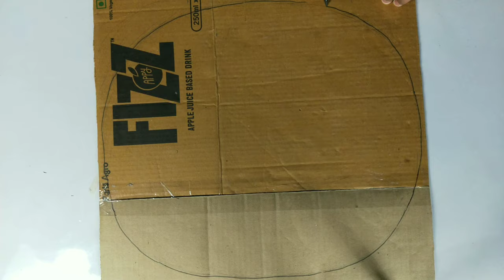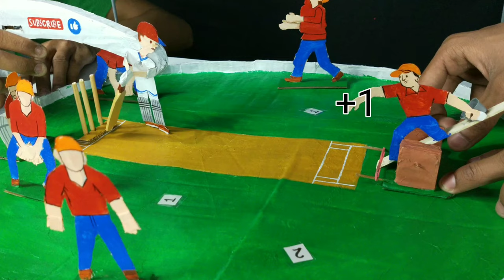How to make indoor cricket game from cardboard at home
Hi friends in this video I made amazing cricket game from cardboard you try it at home and enjoy.